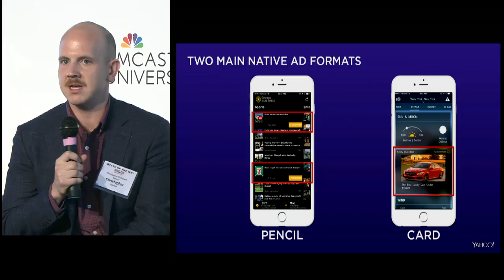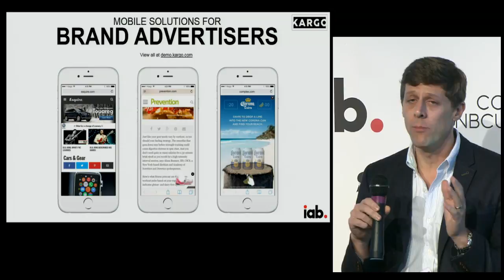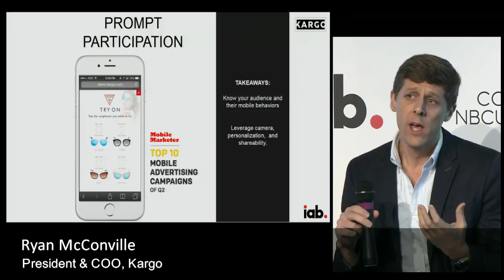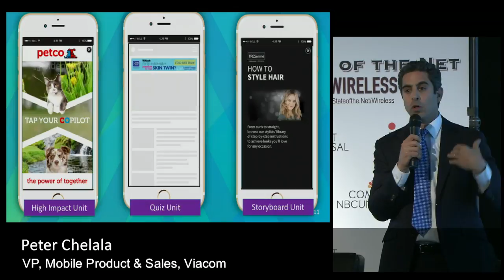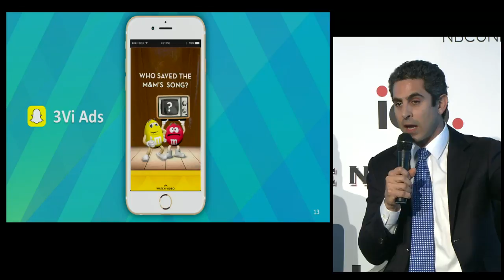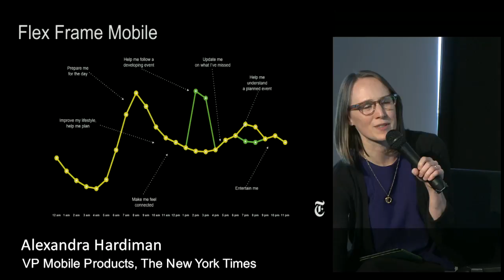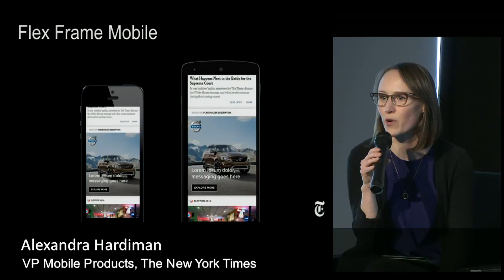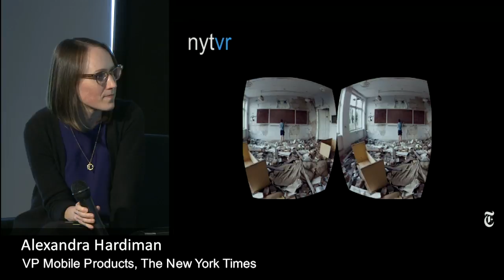The Mobile Glass Ceiling — It Might Just Be Advertising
State of the Net Wireless 2016 at the Newseum, Washington, DC on April 18, 2016.

Moderator: Eric John, Senior Director, Mobile, IAB (Interactive Advertising Bureau). Speakers: Peter Chelala, VP, Mobile Product & Sales, Viacom; Alexandra Hardiman, VP Mobile Products, The New York Times; Christopher Klotzbach, Director of Product Marketing, Flurry from Yahoo, Yahoo; Ryan McConville, President & COO, Kargo.

ABOUT STATE OF THE NET
The State of the Net is America’s premier Internet policy conference series. It brings together Internet stakeholders in government and in the private sector to explore the potential of a decentralized global Internet to promote communications, commerce and democracy.